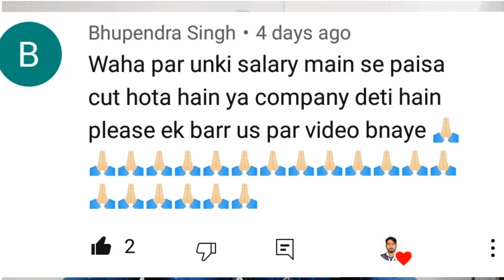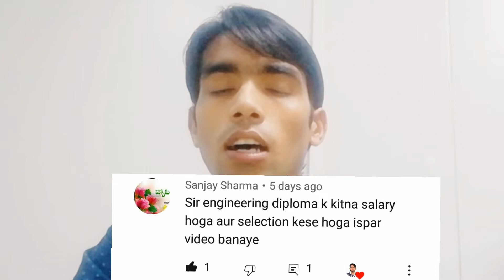Dubai Labour Salary ? QNA 2021 | My First QNA Video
Labour Salary In Dubai? QNA 2021 | My First QNA Video